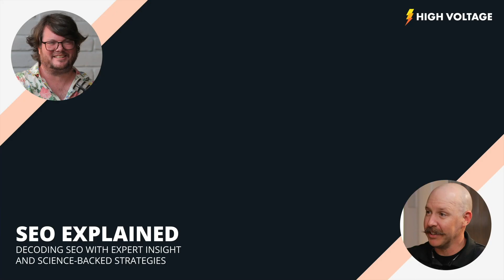Your SEO FAQs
In this episode of SEO Explained, hosts Kyle Roof and Adam Truszkowski address some frequently asked questions related to SEO.

They also discuss Key Performance Indicators (KPIs) for tracking progress include gaining keywords, impressions, clicks, and conversions.

They stress the need for transparency in SEO strategies and highlight that techniques must adhere to Google's guidelines. They highlight that past SEO failures might be due to lack of transparency or improper strategies, emphasizing a tailored approach based on each client's history and goals.

What we discuss:
0:31: How long does it take to see results?
2:25: Measuring the success of an SEO campaign
3:54: Staying up-to-date on changes in the SEO realm
4:19: A client’s involvement in the SEO process
5:55: Metrics used to track SEO progress
6:31: Avoiding penalties and decreased rankings
7:59: Why would SEO work now when it didn’t in the past?
11:02: Strategies for competing against larger companies
12:48: Leveraging SEO alongside social media content
14:21: SEO for immediate returns versus long-term strategies
16:00: Evaluating the effectiveness of an SEO agency

Sign up for my SEO Explained newsletter written just for YOU